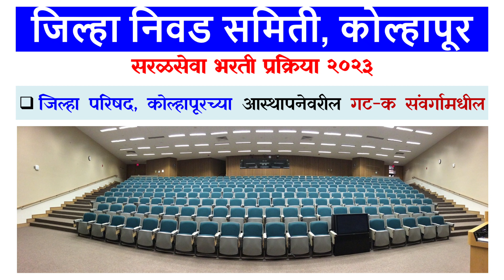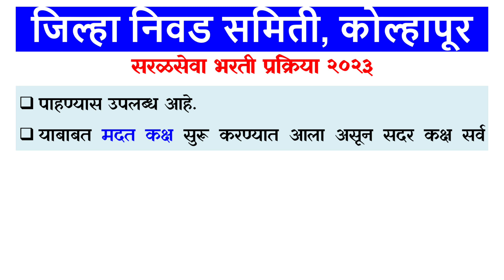कोल्हापूर जिल्हा निवड समिती ZP Kolhapur Recruitment सरळसेवा भरती प्रक्रिया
जिल्हा परिषद, कोल्हापूरच्या आस्थापनेवरील गट-क संवर्गामधील रिक्त पदे सरळसेवेने भरण्यासाठी जाहिरात क्र. ०१/२०२३, दिनांक ०५/०८/२०२३ अन्वये प्रसिद्ध करण्यात येत आहे.
प्रस्तुत जाहिरातीमधील पदे जिल्हा परिषद, कोल्हापूरच्या अधीनस्त असलेल्या विविध विभागांमधील आहेत. त्यामुळे सदर निवेदनाद्वारे कळविण्यात येते की, जाहिरात क्र. ०१/२०२३ नुसार गट-क मधील विविध संवर्गाच्या रिक्त पदांकरिता अर्ज करण्याचा कालावधी दिनांक ०५/०८/२०२३ पासून ते दिनांक २५/०८/२०२३ रोजीपर्यंत आहे.
इच्छुक व पात्र उमेदवारांनी या लिंकवर दिनांक २५/०८/२०२३ रोजीचे रात्री २३:५९ वाजेपर्यंत Online पद्धतीने अर्ज करावा.
या जाहिरातीच्या अनुषंगाने रिक्त पदांचा तपशील, पदांकरिता आवश्यक शैक्षणिक अर्हता, वेतनश्रेणी, वयोमर्यादा, परीक्षा शुल्क, ऑनलाईन अर्ज करण्याची पद्धत, अर्ज करण्याची मुदत व इतर आवश्यक अटी व शर्ती, इत्यादी बाबी जिल्हा परिषद, कोल्हापूरच्या आणि जिल्हाधिकारी, कोल्हापूर यांच्या, या संकेतस्थळावर पाहण्यास उपलब्ध आहे.
याबाबत मदत कक्ष सुरू करण्यात आला असून सदर कक्ष सर्व कार्यालयीन कामकाजाच्या दिवशी कार्यालयीन वेळेत सुरू असेल. अधिक माहितीसाठी  मदत कक्षाच्या ०२३१-२६५५४१६ या दूरध्वनी क्रमांकांवर संपर्क साधावा.